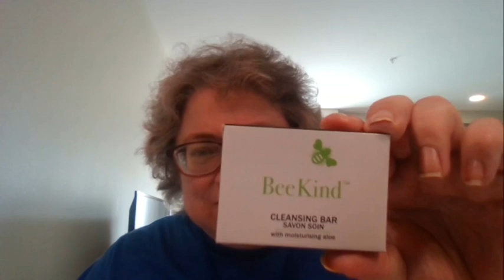Day2: Sesquicentennial Celebration Update Berlin Ohio